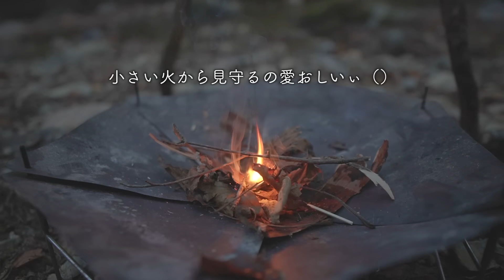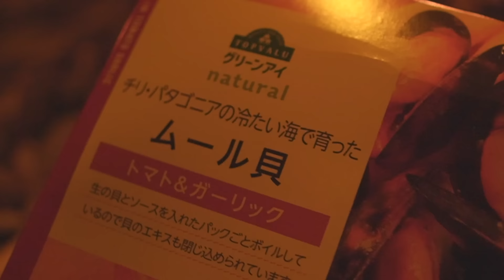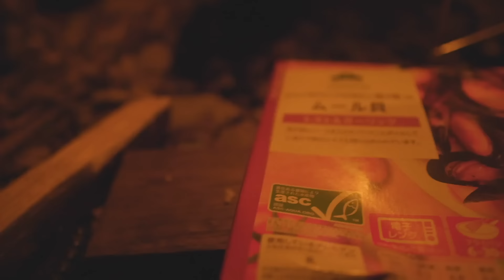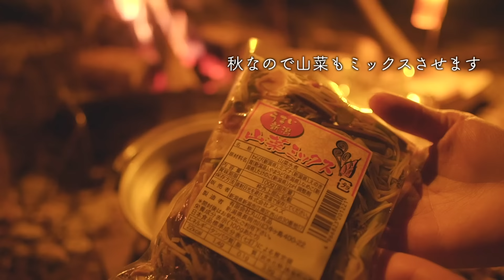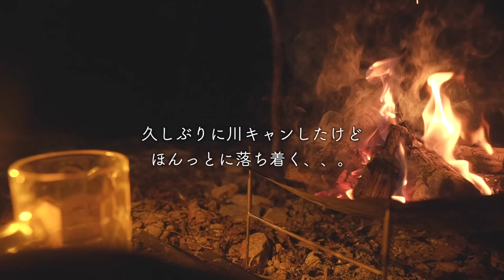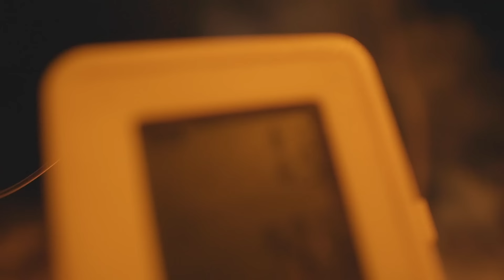ちぃさな村の山奥でひっそりキャンプ、、、？いや堂々たるタープ泊で帰りたくなくなった【アラサー女】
みなさま、ご視聴いただきありがとうございます❣️✌️

の動画も是非チェックしてねぇ🫶🌟🌟

長野県売木村にあるキャンプ場に行ってまいりました！
川沿いは車横付け不可ですがオートサイトもあります
直火NG電波は弱いので繋がらないの覚悟で❣️

とっても雰囲気のいいキャンプ場に巡り会えて
またつぎはいつ行こうか🤔もう考えてる、、🍁✨

みなさまは秋キャンプどこ行きましたかーっ？？

とっても喜びます(*´ω｀*)

　　　　しらりすくらぶ（仮）
メンバー限定動画・生配信・バッジなど配信中

《《愛用ギア》》

○フェールラーベン　Abisko Friluft45W

○DDタープ　3.5×3.5 カモ柄
○DDハンモック　コヨーテブラウン
○ハンモックスリーブ
○ハンモック固定ベルト
○tent-mark モノポールインナーテント
○SEA TO SUMMIT キャンプマットS.I.
○NANGA マウンテンロッジ120
○AO coolers 24パック

○ブラスタートング
○スモアのオノ260（小）
○シャークソー　180mm
○ コニファーコーン　バタフライソー
○Bush Craftモダンスカンジ•アロカス
○火消し袋

○フュアハンド276 オリーブ

○スモア　チタンマグ
○Snow Peak アルミパーソナルクッカー
○キャプテンスタッグ　ミニパン

○トランギア　0.9Lケトル

○CNOC ウォーターコンテナVecto
○SAWYERミニ
○Ballistics ティッシュケース